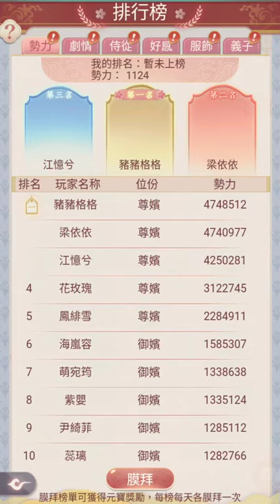《戀戀清庭》手機遊戲玩法與攻略教學!